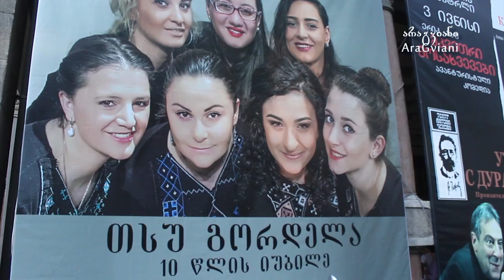Announcement: From June 8, Every Thursday at 08:30 PM (utc+04:00) on Our Channel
Created for You.
(EN) Announcement: From June 8, Every Thursday at 08:30 PM (UTC+04:00) on  Our Channel, wathc Ethno Art Group GORDELA's Best of live.
1st camera: Kakha Gogichaishvili;
2nd camera: Kakha Shengelia;
Editor: Kakha Gogichaishvili;
Sound Engineer: Koba Matitaishvili;
Recording and Edition: AraGviani.Records
(Ge) ანონსი: 2017 წლის 8 ივნისიდან ყოველ ხუთშაბათს, 20:30 საათზე ნახეთ ეთნო არტ ჯგუფის "თსუ გორდელა" ცოცხალი კონცერტის ჩანაწერები ჩვენს არხზე.
1 კამერა: კახა გოგიჩაიშვილი;
2 კამერა: კახა შენგელია;
მონტაჟი: კახა გოგიჩაიშვილი.
ხმის რეჟისორი დარბაზში: კობა მათითაიშვილი.
ხმის ჩაწერა და დამუშავება: სამოყვარულო სტუდია "არაგვიანი"
გთხოვთ ნუ ატვირთავთ ჩანაწერს სხვა არხებზე და გვერდებზე. ნებადართულია მხოლოდ გაზიარება ბმულით ან embed code-თი ნებისმიერ სივრცეში. ჩანაწერის ან რომელიმე ნაწყვეტის თქვენთან ატვირთვის შემთხვევაში გაუფრთხილებლად გაგისაჩივრებთ! გასაჩივრებას შეიძლება მოყვეს თქვენი არხის ან გვერდის დროებით დაბლოკვა ან განადგურება, რაზეც ჩვენ პასუხს არ ვაგებთ.